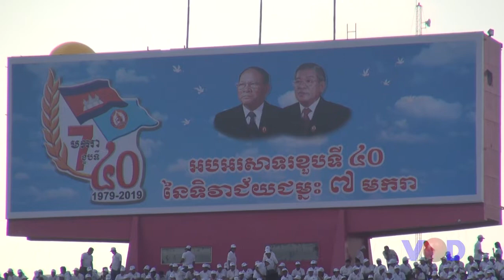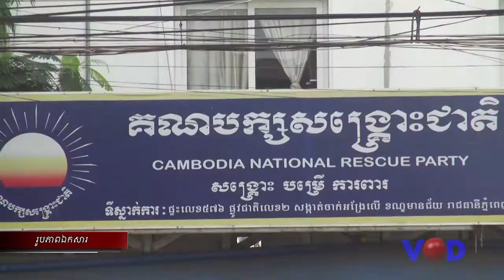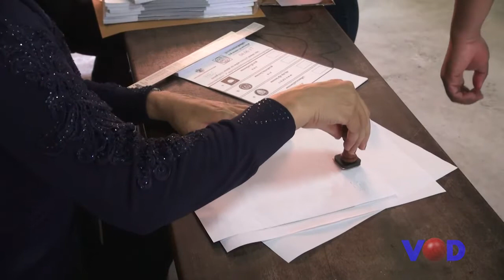លោក ហ៊ុន សែន ថា កម្ពុជាក្លាយជាទឹកដីសេរីភាព នឹងរួចផុតពីរបបផ្តាច់ការ ប៉ុល ពត​